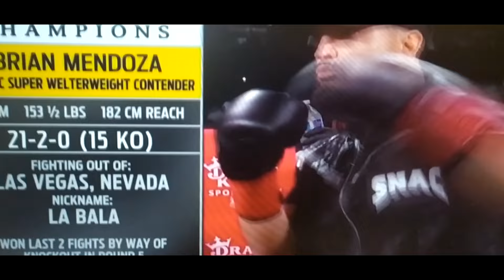Huge Boxing Upsets In 2023 (SO FAR) | Pt 2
This is part 2 of the huge boxing upsets in 2023.  Although the boxing year has just begun, several events have already occurred, the result of which is shocking. Let's have a close look at the huge boxing upsets in 2023 so far.

Narrated: Rick M